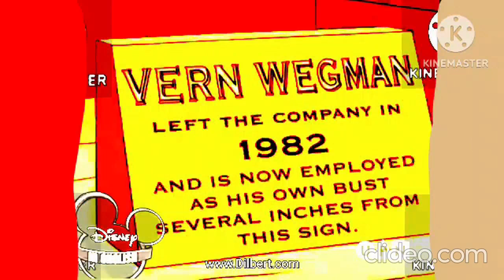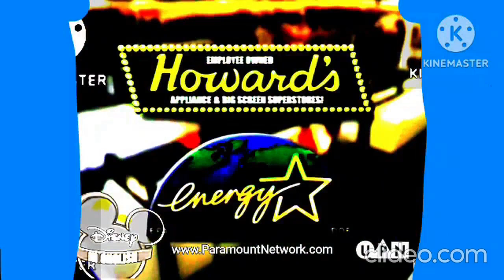Columbia-TriStar's Dilbert on Paramount Network(All-New)(7-11-2000)(Recorded on DirecTV)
Copyright 2022 Disney/Sony Wonder/Random House/Golden Books Family Entertainment/Discovery Family/Discovery Networks/CiNAR/Cookie Jar/DHX Brands/9Story Entertainment/Oasis Animation/WGBH/PBS Kids/Sesame Workshop/Sesame Street/Buena Vista/Disney-ABC TV/Universal Cartoon Studios/DreamWorks/Paramount Network/Sabella-Dern/MGM/TCFC/King Rollo Films/Bagdasarian Productions/Southern Star/Hanna-Barbera/Coca-Cola Television/Astley Baker Davies/Berenstain Productions/Nelvana Limited/Dr Seuss Enterprises/BBC/Fred Rogers Company/Grand Slamm Children’s Films/WangFilm Productions/Columbia TriStar Television Distribution/Sony Pictures TV International/Kenner Toys/Hasbro Toys/The Coca-Cola Company/Mikayla’s Words/General Mills/Ralston Foods/Kellogg Company/Malt-O-Meal/Quaker Foods/Fisher-Price/Magic-Mario/Mattel/Post Foods/Chuck E Cheese Entertainment/Juicy Juice/Libby’s Juice/Nestle Foods/Nabisco Foods/Kraft Foods/Teddy Grahams/Hefty Brands/CVS Pharmacy/ABCMouse.com/Department of Education/Corporation For Public Broadcasting/Kideo VHS/Hefty Brands/WildBrain/Sony Pictures/Penguin Random House/Marc Brown/DHX Media/WGBH Kids/Hop Israel/JimmyandFriends/Big Idea Productions/VeggieTales/MagicDust Television/Just For Kids/Warner Bros/Endemol Australia/FremantleMedia International/Film Roman/USA/TV/CBS10/FOX28/NaQis&Friends/UniverSoul/Intel/UA/KidHd/HiT
Rated:TV-PG(E/I)